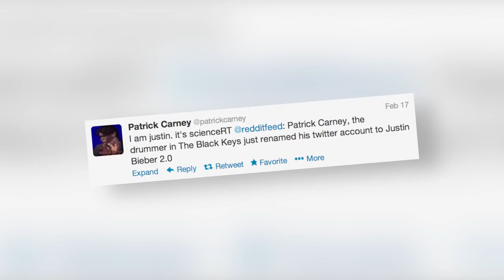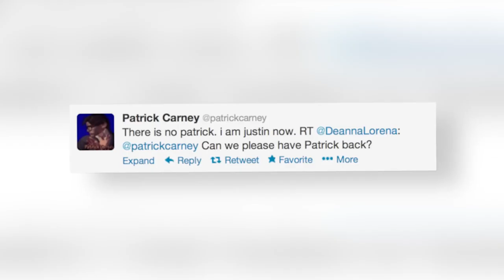The Black Keys' Patrick Carney Impersonates Justin Bieber 2.0 - Splash News | Splash News TV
The Black Keys' drummer, Patrick Carney, pretends to be Justin Bieber 2.0 on Twitter, infuriating Justin Bieber fans.